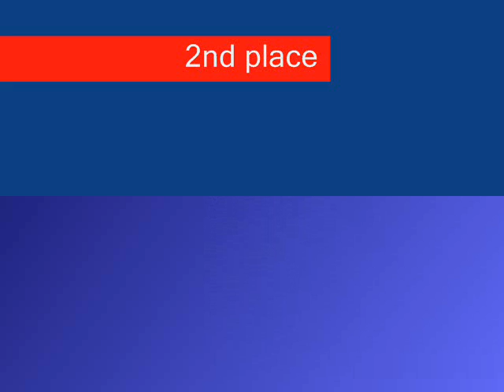My Barrel Race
2008 Utah ATV Association Rodeo